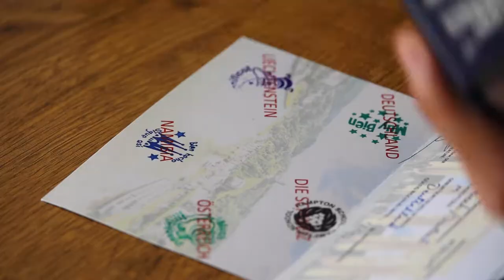Pens Down Day 2022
Take a look at some of the highlights from Pens Down Day 2022, a chance for Hamptonians to learn a little differently. 🦁👨‍🔬🎲💡🚢